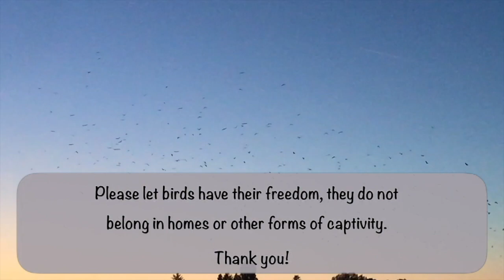How To Befriend A Wild Crow: Step 2/4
Part 2:  Offer Food
What is the right food for a crow and how to offer it.

Unknown photographer, Public domain, via Wikimedia Commons

Syced, CC0, via Wikimedia Commons

© User:Colin / Wikimedia Commons